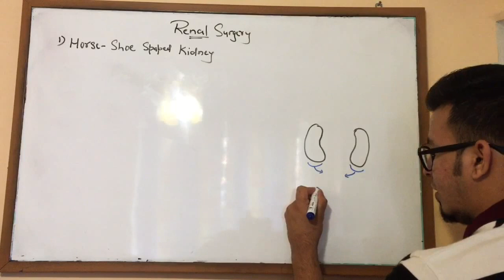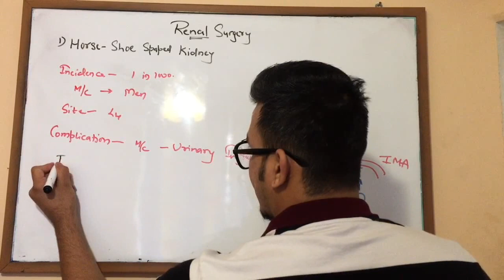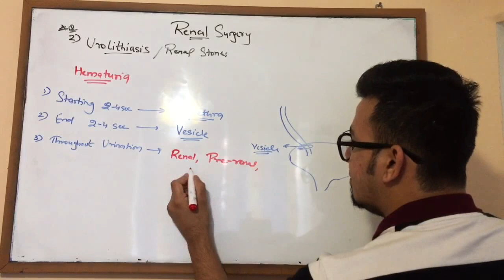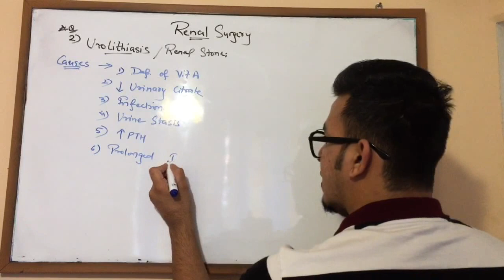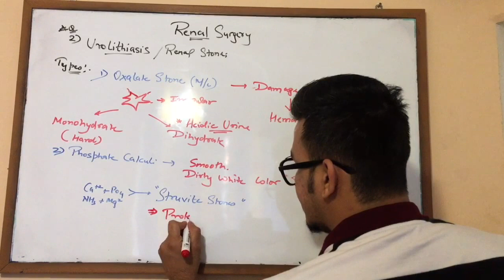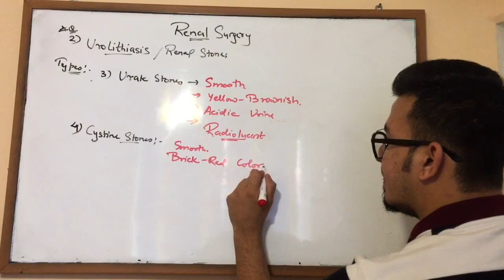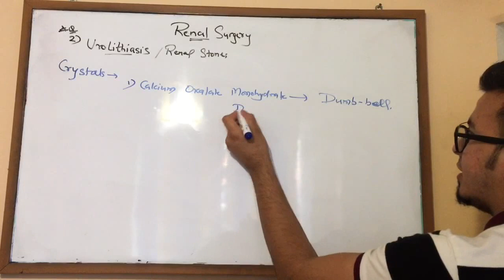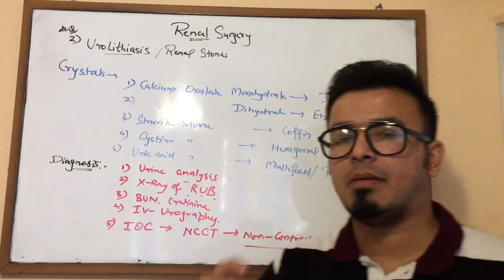Renal Surgery-1 |Urolithiasis|FMGE\NEET-PG